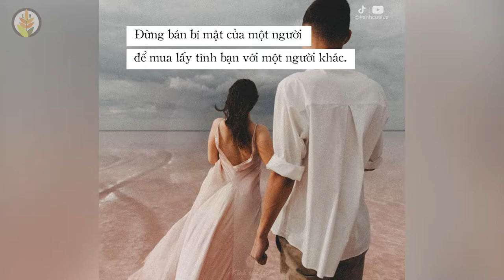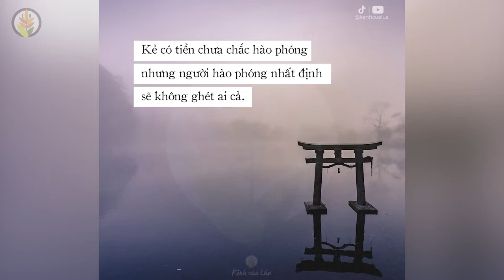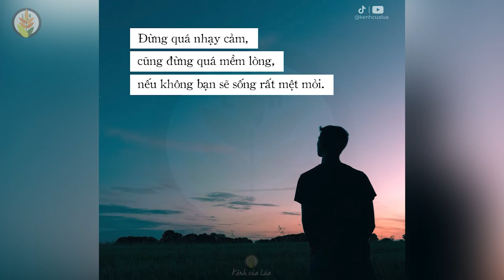Muốn Được Tôn Trọng, Hãy Ghi Nhớ Những Lời Khuyên Này Nhé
Muốn Được Tôn Trọng, Hãy Ghi Nhớ Những Lời Khuyên Này Trong Cách Cư Xử Hằng Ngày Nhé !!